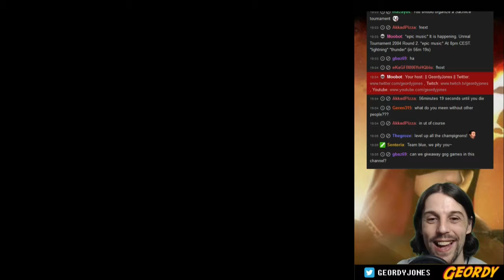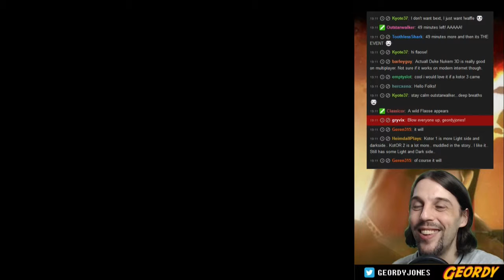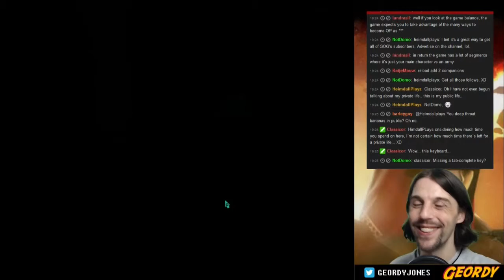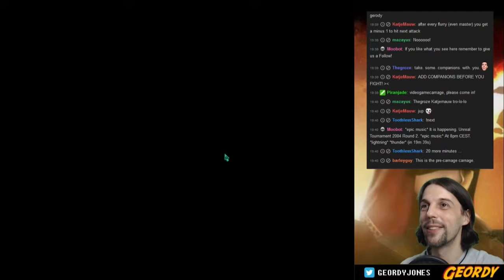Livestream 18.07. 20:00: Star Wars KotoR 2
Jedi Jesus vs. the HK droids.